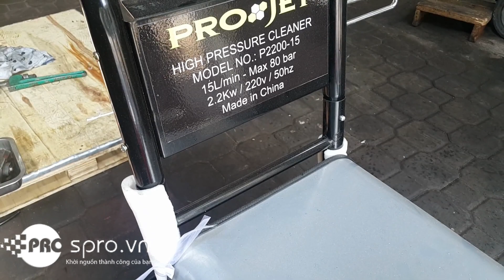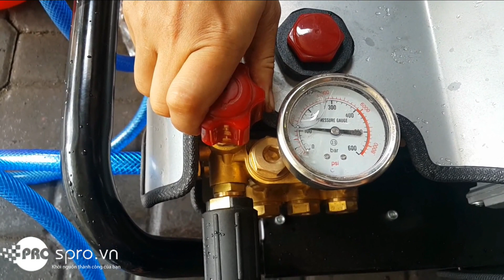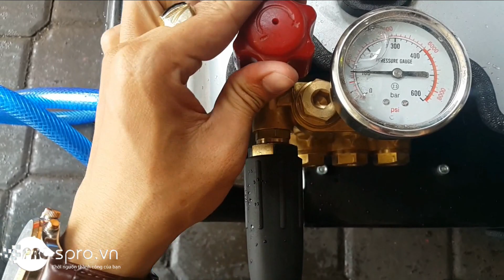Giới thiệu máy xịt rửa cao áp - xịt rửa công nghiệp, chuồng trại Projet P2200-15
Máy xịt rửa xe áp lực cao PROJET P2200-15

PROJET P2200-15 là dòng máy xịt rửa xe áp lực cao, sử dụng trong các tiệm rửa xe chuyện nghiệp, rửa xe máy, ô tô, xe tải, xịt rửa sàn xưởng công nghiệp, sàn nhà hàng, khách sạn.

- Các dòng máy rửa xe cao áp luôn có những ưu điểm vượt trội so với các dòng máy sử dụng dây đai thông thường. Do đó, máy giúp tiết kiệm điện, nước, nhân công và thời gian xịt rửa và đặc biệt là tiết kiệm được tiền.

- Các mối lo ngại như phải thay dây cuaroa, sin, phớt hàng ngày không còn nữa...

- Mô tơ điện P4, tốc độ 1450v/p, lõi đồng
- Đầu bơm 3 piston, Piston tráng gốm
- Áp sất trên 80bar, lưu lượng 15L/phút
- Rất phù hợp các trạm rửa xe chuyên nghiệp

Model No:P2200-15
- Công suất mô tơ: 2.2kw
- Điện áp: 220v/50Hz
- Tốc độ: 1450 v/p
- Áp lực lớn nhất: 80 bar
- Lưu lượng: 15L/p
- Chiều dài dây phun: 12m

SPRO.VN - KÊNH MUA SẮM THIẾT BỊ CÔNG NGHIỆP, DÂN DỤNG TRỰC TUYẾN
Địa chỉ : 143 Bình Lợi (Nơ Trang Long nối dài) P. 13, Q. Bình Thạnh, TP. Hồ Chí Minh